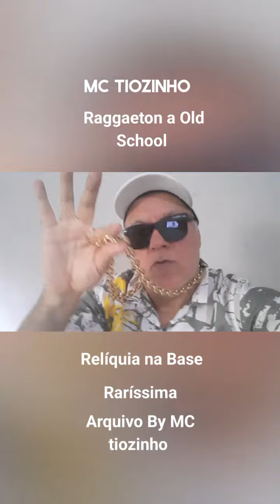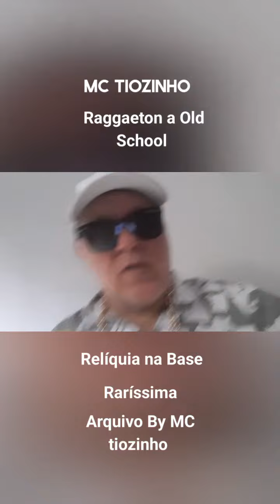MC tiozinho no Raggamorfim